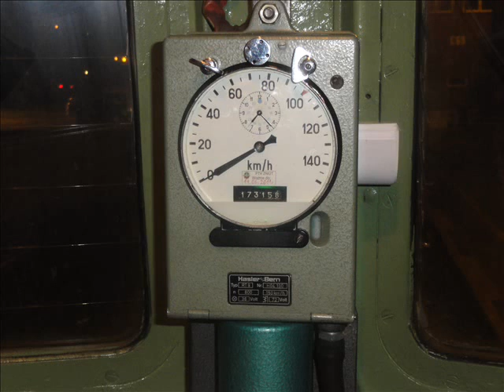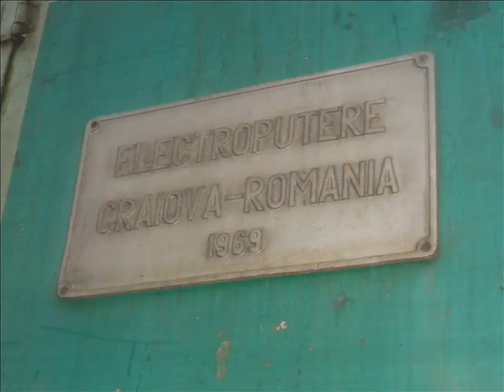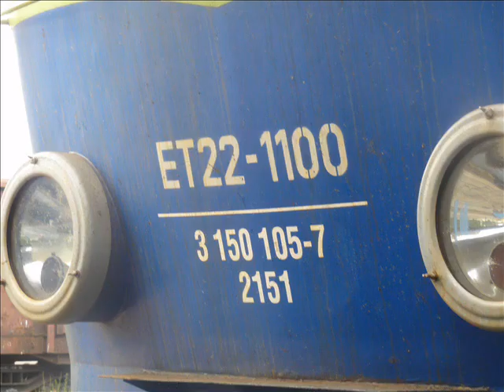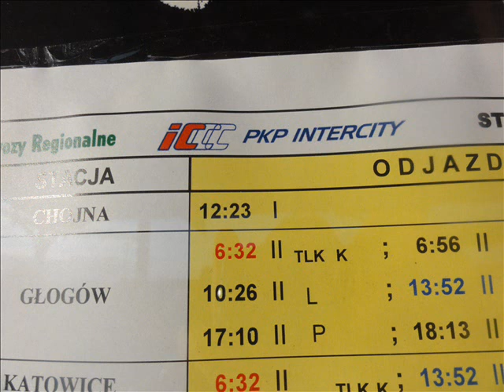Moje zdjęcia kolejowe-1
Narazie to moja pierwsza składanka